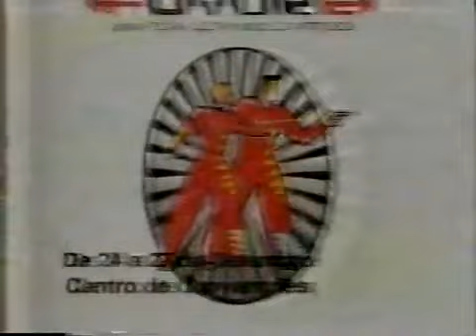Intervalo Comercial e Inicio do Jornal do 10:Tv Verdes Mares/CE (2003)